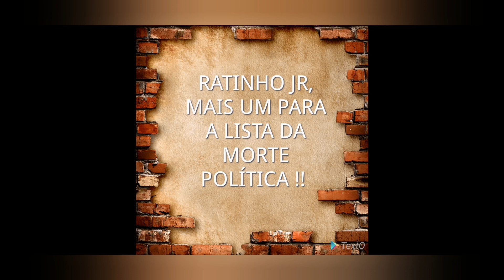A Lista da Morte Política !!